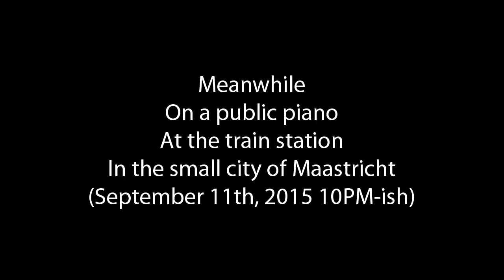Maastricht Overture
They recently installed a public piano in the main hall of our train station. Someone started playing one of my favourite pieces. A bit late getting the phone out but cool nonetheless. Sorry for the shaky footage, the software I have doesn't come with stabilization and rushing and fumbling the phone I didn't activate the phones meagre stabilization either.